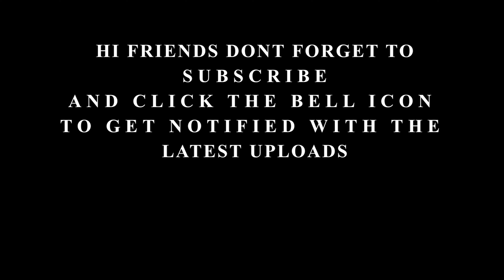Sun meri shehzadi REMAKE | Rawmats | Keyboard Cover with lyrics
ORIGINAL SONG CREDITS:
Song - Sun meri shehzadi REMAKE
Vocals - Krishna Singh
Guitar - Amit Rawat
Cajon - Robin Raturi